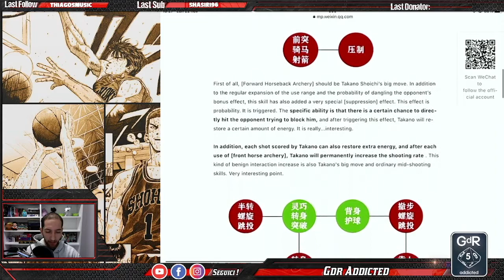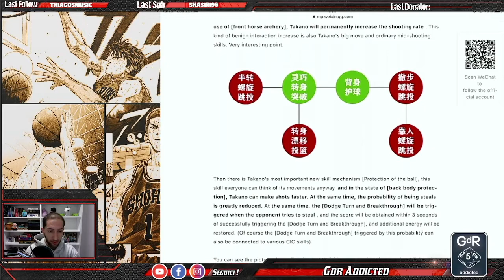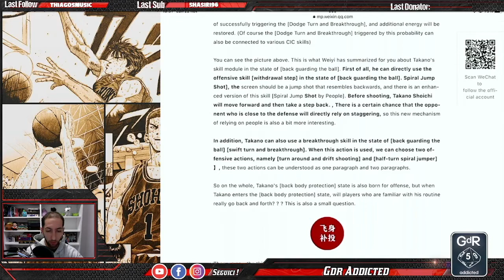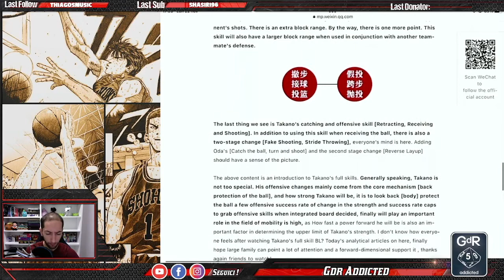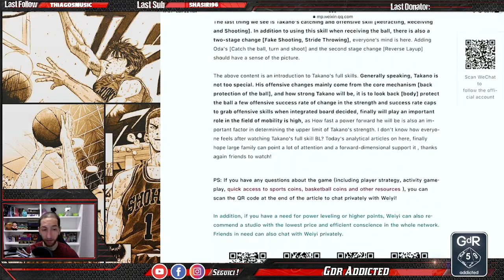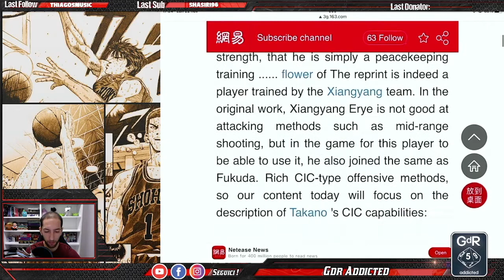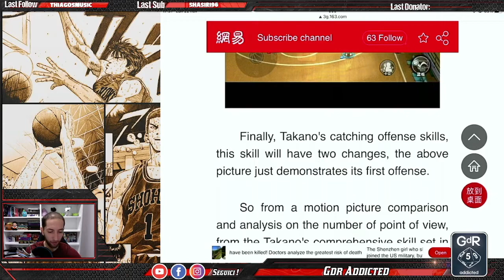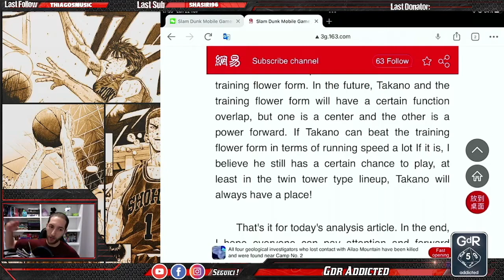LEAK TAKANO! UN NUOVO PF OFFENSIVO? - Slam Dunk Mobile Game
Un nuovo Leak ha fatto capolinea nella community global di Slam Dunk!
E' in arrivo il PF dello Shoyo: Shioichi Takano!
Scopriamolo insieme!

Buona visione 🏀🏀🏀 !!

- Gruppo FB della community Italiana (qui troverete indicazioni su come scaricare e far funzionare la versione global dell'app)